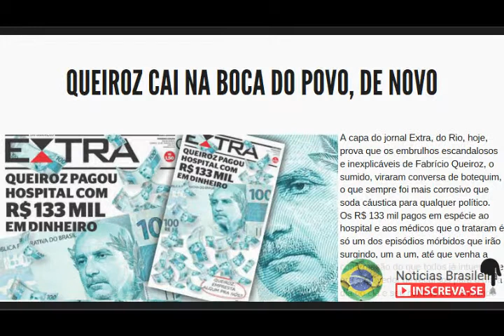Queiroz cai na boca do povo, de novo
A capa do jornal Extra, do Rio, hoje, prova que os embrulhos escandalosos e inexplicáveis de Fabrício Queiroz, o sumido, viraram conversa de botequim, o que sempre foi mais corrosivo que soda cáustica para qualquer político.
Os R$ 133 mil pagos em espécie ao hospital e aos médicos que o trataram é só um dos episódios mórbidos que irão surgindo, um a um, até que venha a confirmação do que todos já intuem: ele era o provedor de recursos para o dia a dia do clã e seu contato com o mundo obscuro das milícias.